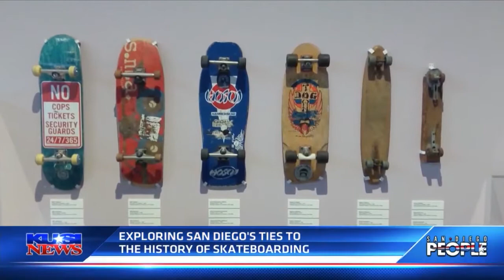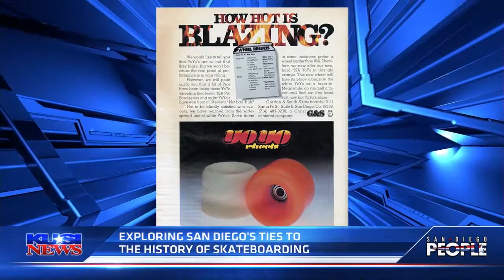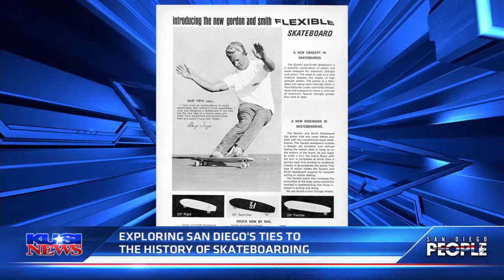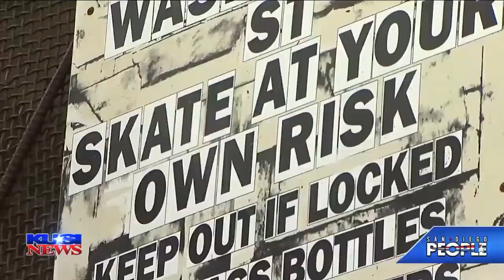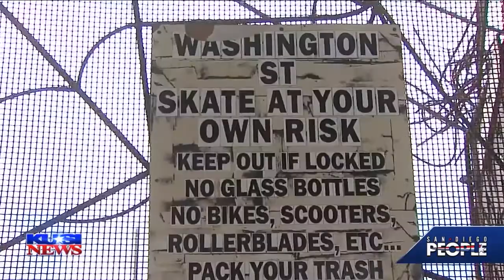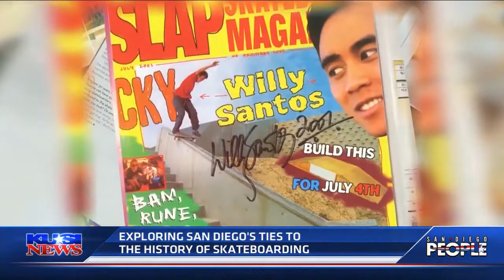Tony Hawk: How Skateboarding Culture is Making A Difference in San Diego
8AM * 10 AM * 12 PM * 6 PM